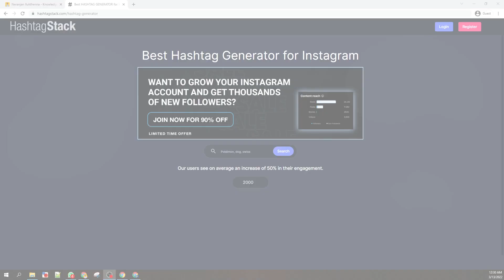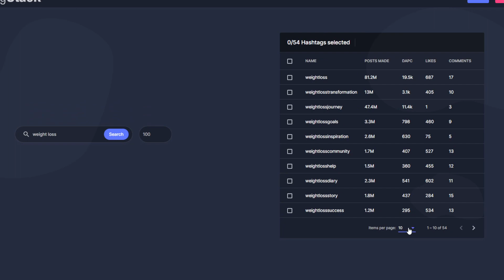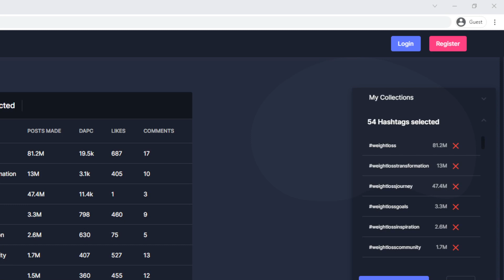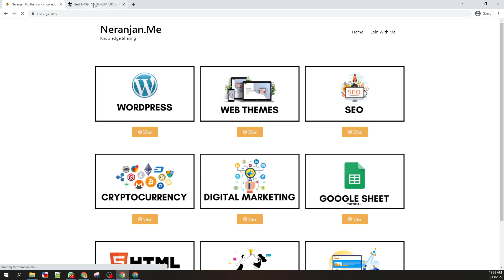How To Find Popular Hashtags On Instagram | Free | 2024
Find Popular Hashtags On Instagram

We're here to help you enhance and simplify your online experience.

👍 Found this tutorial useful? Show your support with a thumbs up and share it with others who might find it helpful.

💬 We're eager to hear from you! Drop your questions or suggestions for future content in the comments section below. Your feedback is what shapes our channel.

Thanks for tuning in, and remember, NeraEverything is your go-to source for all things tech!